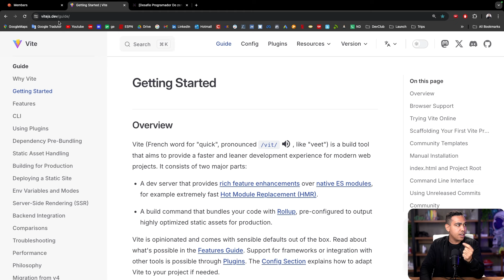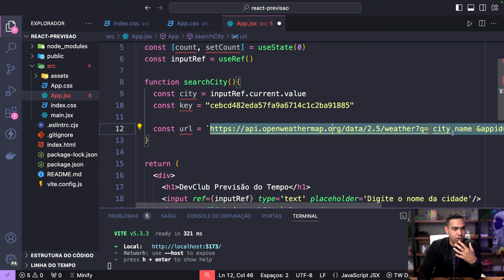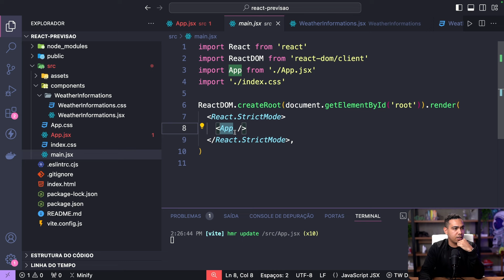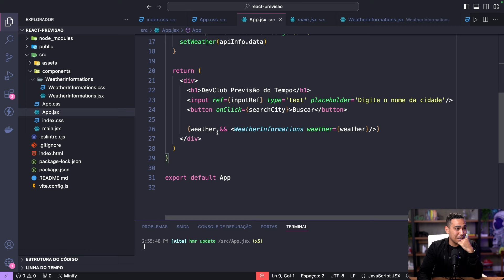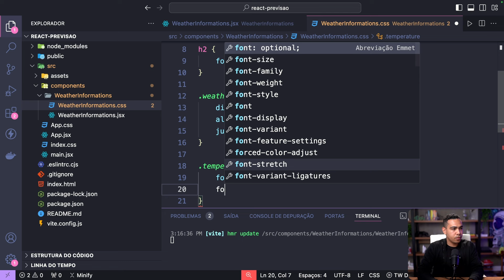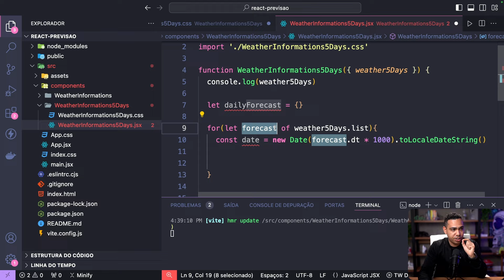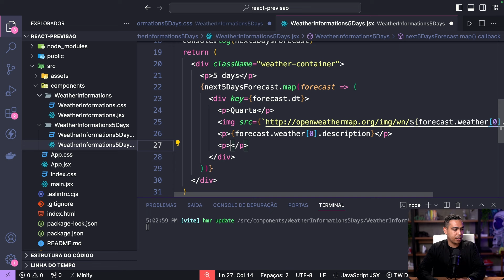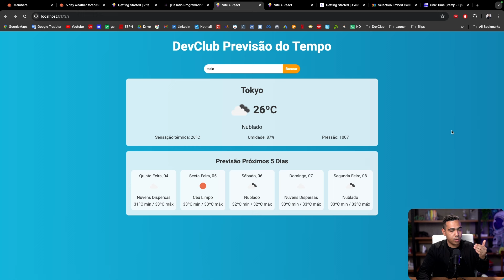App de Previsão do tempo do Zero!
Neste vídeo, vamos desenvolver juntos um app de previsão do tempo usando React! 🌦️ Aprenda a criar um aplicativo funcional que exibe informações climáticas atualizadas de qualquer cidade. Este é um projeto ideal para quem quer praticar React, lidar com APIs e melhorar suas habilidades em desenvolvimento front-end.

Você quer aprender a criar páginas responsivas e não sabe por onde começar? Vou te mostrar a solução perfeita! No vídeo de hoje: "Guia de Páginas Responsivas | Passo a Passo", vou mostrar como você pode dominar o design responsivo e transformar a maneira como desenvolve seus projetos web.

O design responsivo é essencial para qualquer desenvolvedor que busca criar sites que funcionem perfeitamente em qualquer dispositivo. Ele facilita a adaptação do layout para diferentes tamanhos de tela, permitindo criar experiências de usuário consistentes e agradáveis. Com uma explicação simples e um passo a passo detalhado, você pode começar a aplicar essas técnicas poderosas imediatamente.

Neste tutorial, você verá um guia completo de como criar páginas responsivas. Aprenda como essa técnica pode transformar seu workflow de desenvolvimento, tornando mais ágil e menos frustrante. Desde a estruturação básica até a configuração avançada de elementos responsivos, todas as etapas são explicadas detalhadamente para garantir que você possa aproveitar ao máximo essa experiência incrível.

Assista ao vídeo e descubra como o design responsivo pode melhorar significativamente a maneira como você desenvolve projetos web. Não perca mais tempo com métodos complicados e aproveite todos os benefícios que essa técnica tem a oferecer.

Criei este canal para ajudar você que quer sair do ZERO, iniciar sua jornada e se tornar um programador!
Se já é um programador e quer evoluir na carreira de programação, também está no lugar certo, aqui você vai encontrar conteúdos relevantes que vão te ajudar!

00:00  Projeto Criativo com React: Criando App de Previsão do tempo do Zero!

13:25 JavaScript assíncrono/aguardado usado para recuperar dados meteorológicos da API Open Weather

22:26 Criando um aplicativo de previsão do tempo do zero usando React, incluindo filtragem e exibição de dados

44:11 Ajuste do CSS e dos elementos de estilo em um aplicativo React

54:18 Ajustando design e layout, buscando e processando dados meteorológicos

01:09:02 Conversão de carimbo de data/hora Unix, filtragem e salvamento de previsões

01:35:05 Criando um aplicativo de previsão do tempo do zero usando React, HTML e CSS, com dicas sobre estilo e aprendendo mais sobre React.